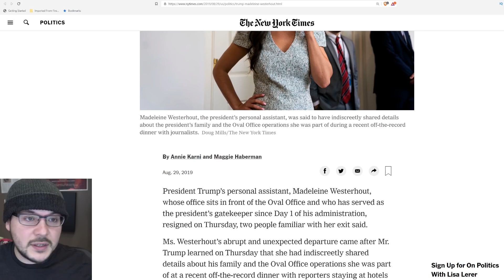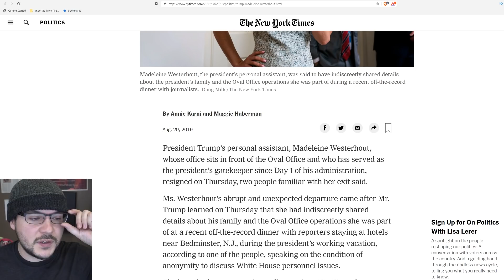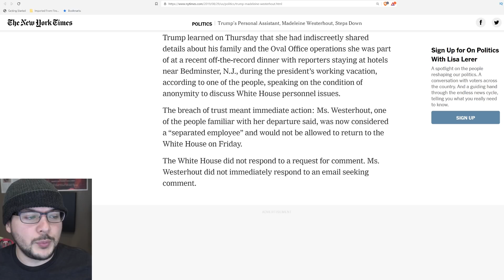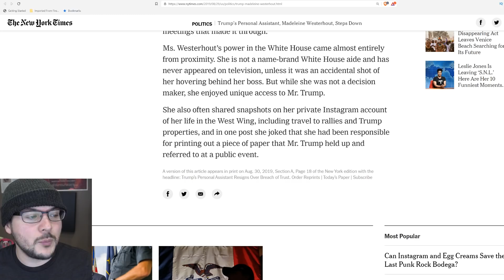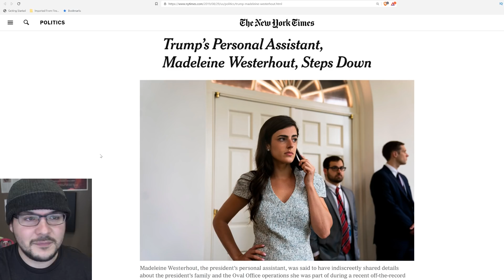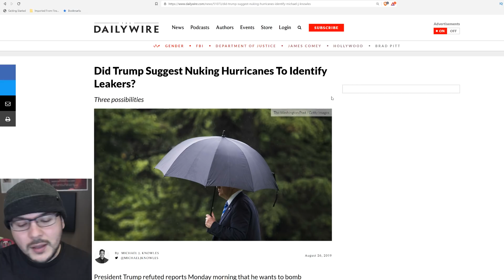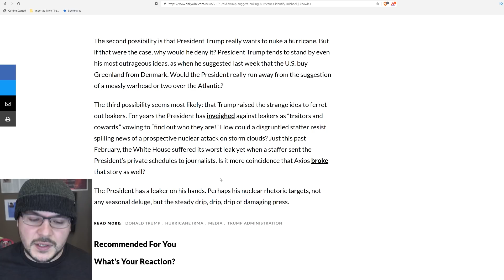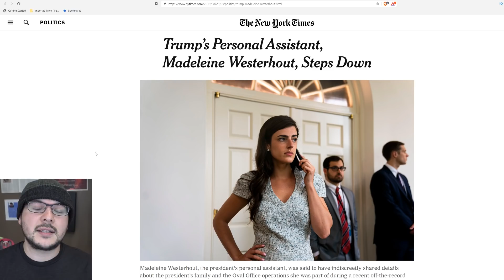White House Leaker Madeleine Westerhout BUSTED, Did Trump Plan This Whole Thing??